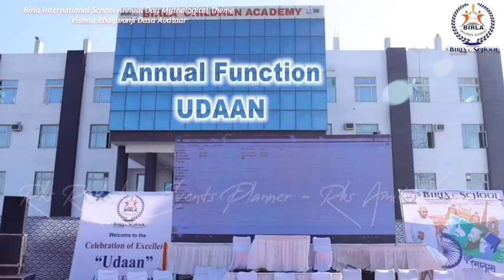BI School Annual Teaser.